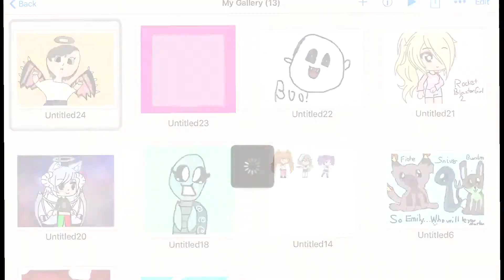My little Angel-Demon Speedpaint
Eh,this is my Oc Faith,she’s a Angel-Demon